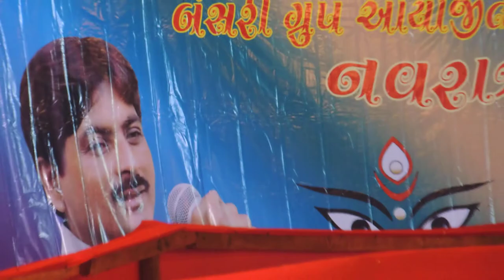Feeling group nadiad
bansari group ayojit garba mahotsav
singer- harita patel, hitesh rav